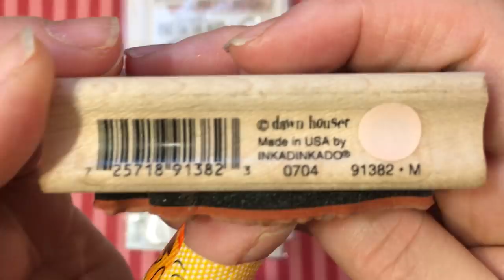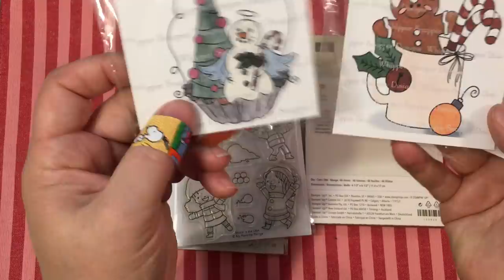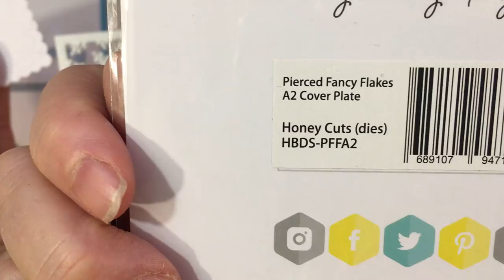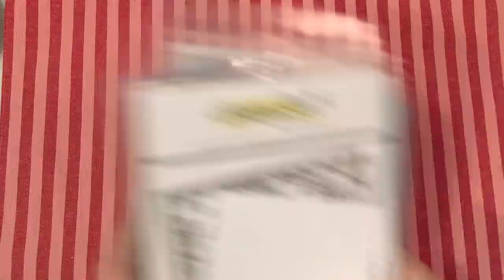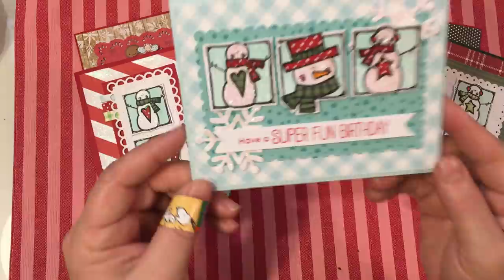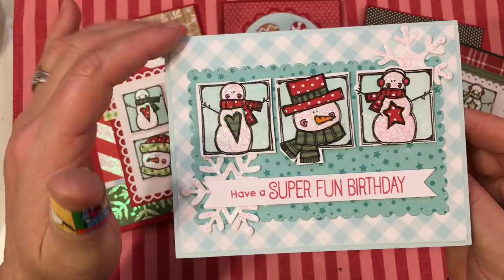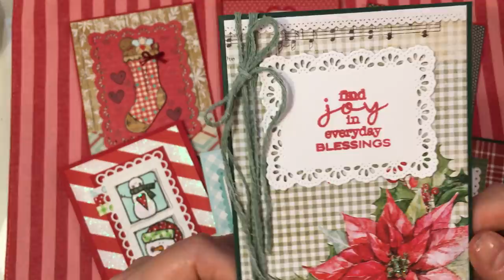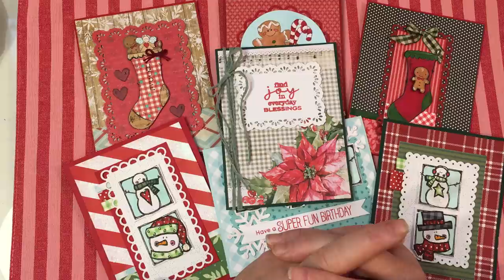Saturday Morning Makes: (Ep: 1-2022) Featuring: Whipper Snapper Designs, and Honey Cuts Dies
Welcome to Episode 1 of Saturday Morning Makes for 2022! I am so excited to begin an entire year of Saturday Morning Makes in this beautiful brand new year! I hope that you will all play along and share heART all year long!

How to join in the fun of Saturday Morning Makes:
Official Hashtag
Anyone can join the fun and play along with Saturday Morning Makes. Just create a project of any kind and upload it to Social Media (primarily: YouTube, Instagram, and Facebook) with the hashtag satmornmakes.
Our wonderful community of makers will enjoy visiting your post on Saturday Mornings and throughout the weekend and beyond to see what you are creating!   Thanks for joining the fun and sharing your heART with this wonderful creative community!  If for some reason I do not see your post please message me via Instagram messaging or tag me in your Instagram post or on your YouTube video etc.  I will eventually get around to everything as time permits.  The most important thing is to have fun creating in this wonderful community!

Episode 1 Links:
Whipper Snapper Designs:

Anna Wight's Channel to see release videos and tutorials using Whipper Snapper stamps:

Pierced Fancy Flakes Cover Plate:  (used on the card I shared)

What would you like to see on my channel in 2022?
Blessings to everyone as we start this wonderful New Year!  I would love to know what you would like to see on my channel this year!  Is there a certain companies products you wish that I used?  A stamp you would like me to make a project with?  More tutorials?  Shorter videos?  Longer videos? Types of shares?

Thank you for your continuing support of my channel!  I am so glad you are here.

Jillian Norwood
Official Host of Saturday Morning Makes  (Hashtag: satmornmakes)
Co-Hosts:  All of YOU that join in the fun!